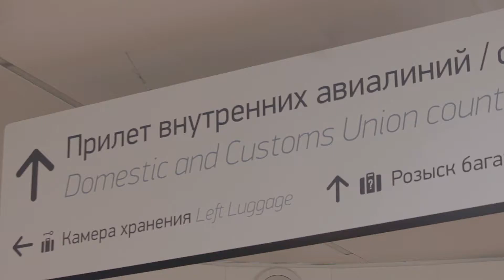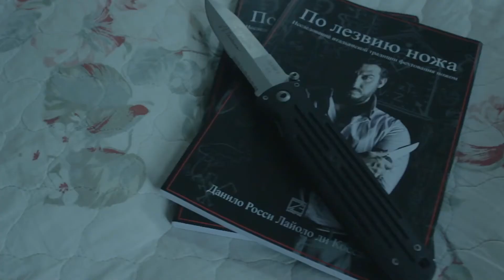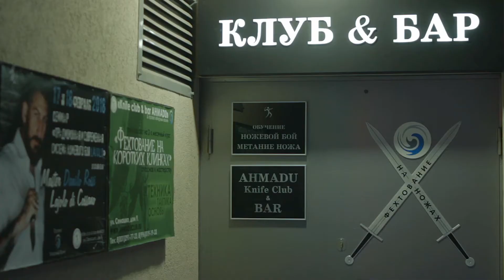Danilo Rossi Lajolo di Cossano нож как искусство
Семинар маэстро Данило Росси в г. Нижнем Новгороде 17 и 18 февраля 2018 года